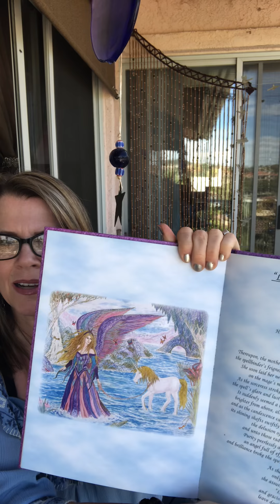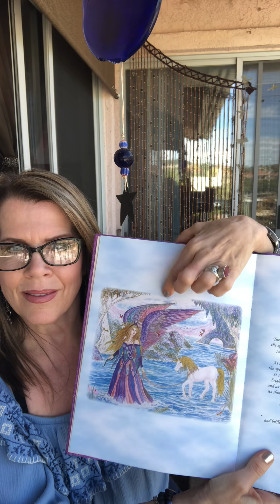"You've Been In The darkness, Searching, Finding Your Way & Then Were Kissed By The Light!"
Where & Who Do You "Feel"@ Home With? Where You Can Be Your Natural Self? Go There!

Our Pelican messengers showed up first emphasizing the need to Drop our burdens. Who do we need to forgive? Why carry all of that emotional water within us? Drop it and keep only the lessons, that is truly the only way we can fly high, being unencumbered by all of that useless weight.

And then the Victory Sparrow, who in truth, is a very, common little bird brought out; "We are all comfortable when we are in the company of ones with "common" interests. Right? Give ME that "Common, underestimated, and often overlooked" one ;)

The song that came to mind about the one who had figured out the FALSE Angel
~ Apologize ~

And I'm hearing what you say, but I just can't make a sound
Didn't think I'd turn around, and say
That it's too late to apologize, it's too late
I'd take another chance, take a fall
And I need you like a heart needs a beat
But it's nothing new, yeah, yeah
I loved you with a fire red
Now it's turning blue, and you say
Sorry like the angel heaven let me think was you
I said it's too late to apologize, it's too late, whoa
I said it's too late to apologize, yeah
I'm holding on your rope, got me ten feet off the ground

Select "ALL" "Like"👍& Share🍛 Donations💲💵are appreciated! also for personal Readings Pricing as follows: 1 Hr Reading $ 122.22 USD 1/2 Hr $ 77.77 USD 15 minutes $ 44.44 USD 10 minutes $27.77 USD Long Distance Reiki Healing $77.00 USD